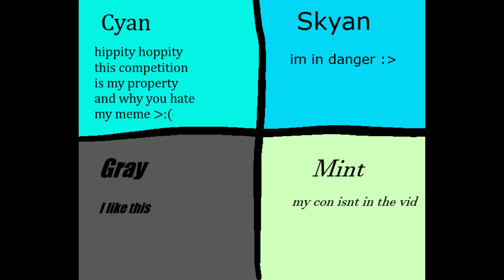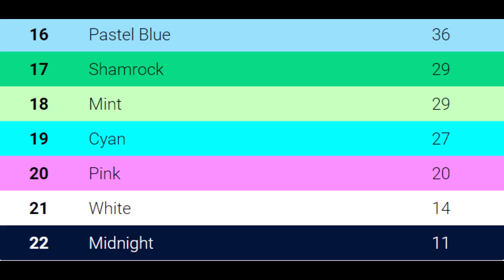BOTV Episode 2 Part 2